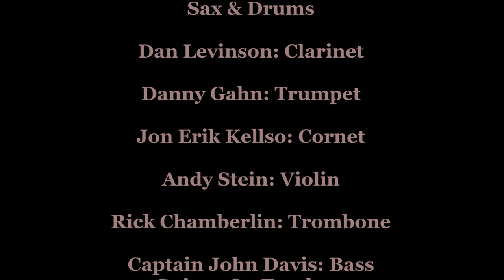Leon Redbone- I'll See You In My Dreams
Leon Redbone Tribute Channel Presents: I'll See You In My Dreams

From The Album "Flying By". Leon Redbone's first studio released album in 13 years.